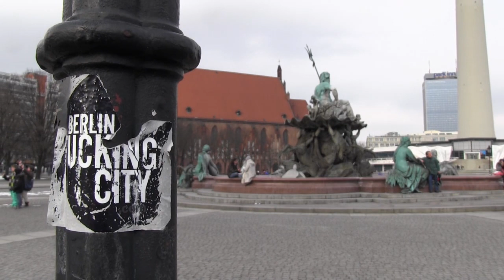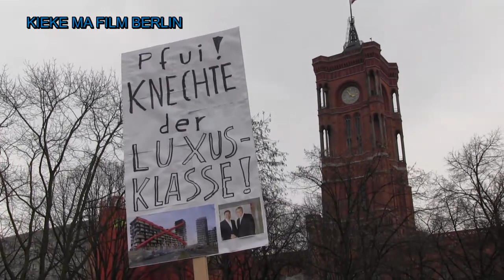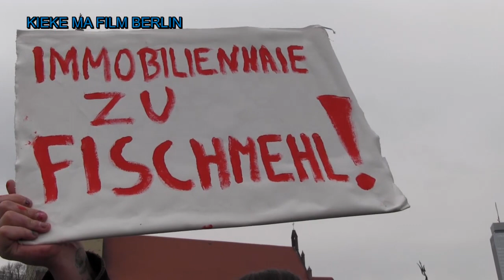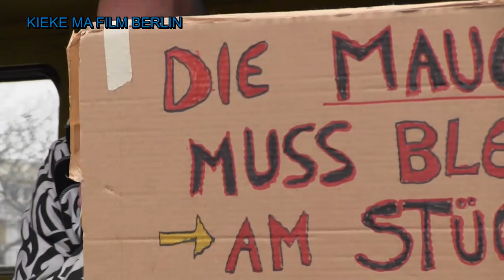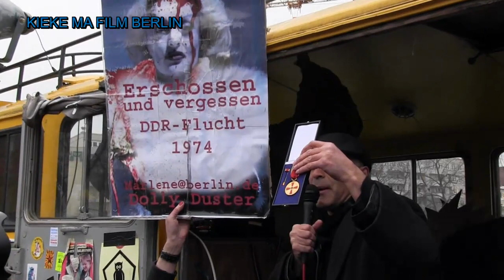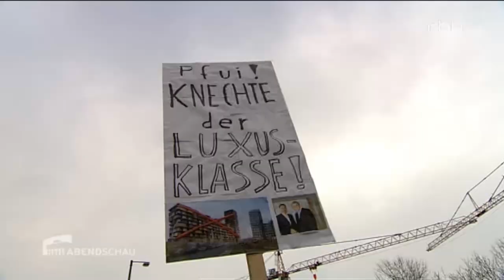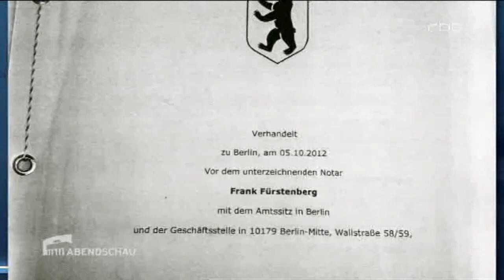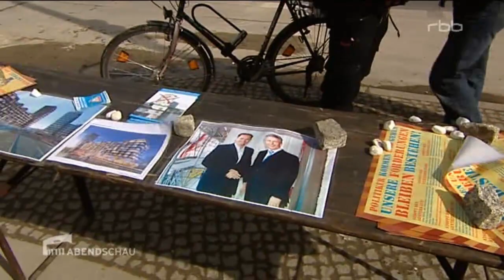Kein Abriss der East Side Gallery Berlin * Demo am 28.03.2013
Am 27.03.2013 wurden unter Polizeischutz mehrere Teile der East Side Gallery entfernt. Der Regierende Bürgermeister Klaus Wowereit mit seinen Vermittlungsversuchen gescheitert.

Obwohl eine Lösung durch die Bereitstellung eines Ersatzgrundstücks in greifbarer Nähe war, fehlte offensichtlich die ernsthafte Bereitschaft des Berliner Senats die stadtentwicklungspolitischen Fehlentscheidungen der Vergangenheit zu korrigieren. Sowohl der Investor Maik Uwe Hinkel, als auch der Bezirk Friedrichshain-Kreuzberg hatten mehrere landeseigene Grundstücke konkret in Erwägung gezogen.

Daher ruft das Bündnis "East Side Gallery retten!" zu einer Kundgebung auf am Donnerstag, 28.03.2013 um 16 Uhr vor dem Roten Rathaus in Berlin auf.

Über 81.000 Menschen haben bereits die Petition gegen die Bebauung der East Side Gallery unterzeichnet.

Eine Mehrheit der Berliner ist gegen den Bau von Wohnungen am Standort der East Side Gallery am Spreeufer, wenn dafür Mauerteile abgerissen werd